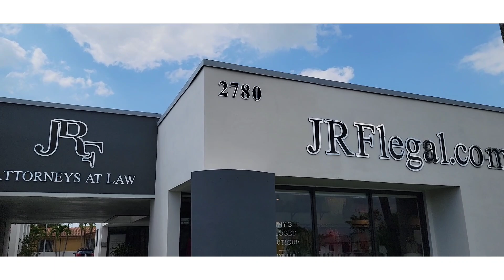Hoy estuvimos en @amysclosetboutique y mira este video #1 todo lo que te traigo aqui.